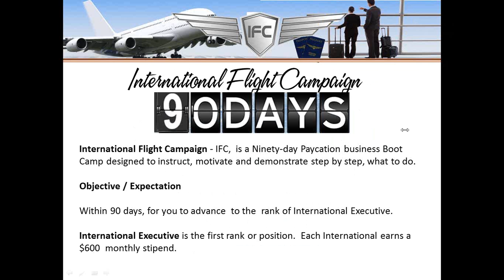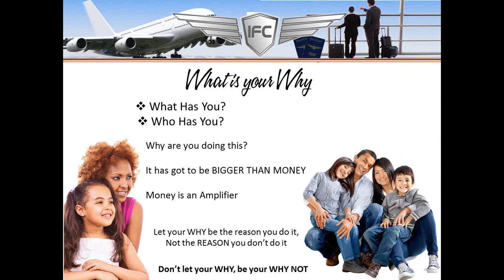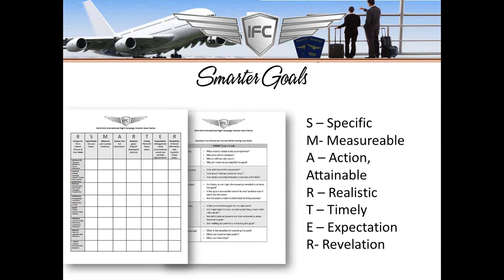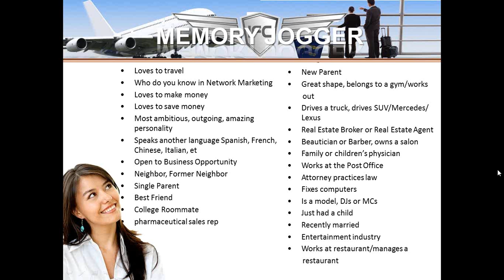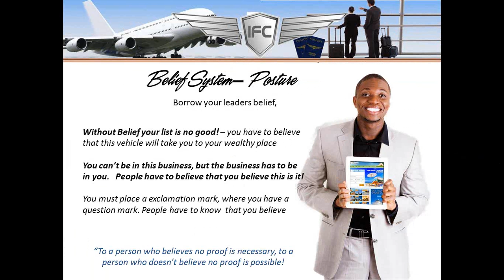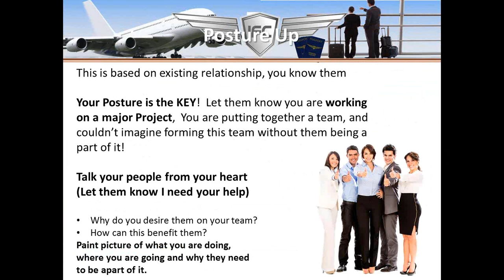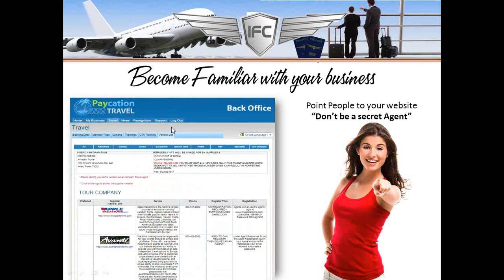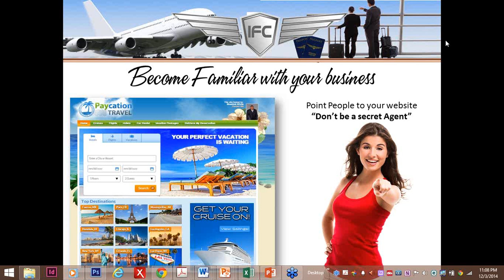IFC Webinar 12-3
Welcome to the International Flight Campaign